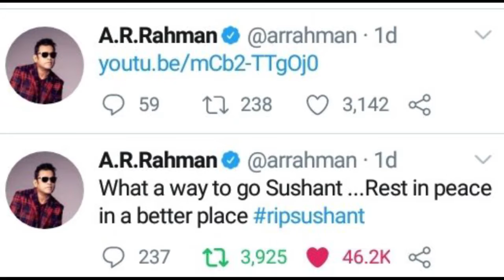Ar Rahman மகள் இசையமைத்து அசத்திய Viral video |Romania Rahman | Tamil cinema News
This Video Detailed About
The Famous Celebrity Ar.Rahman Daughter Romanian Composed Music Video viral...

Tamil cinema has reached the next stage...Indian Cinema now streaming some movie in online..Like amazon prime latest tamil movies And upcoming tamil movies in amazon prime Application ..Becoz People Mind set now days watch latest tamil movies online.Some Streaming site And Application  given tamil online movies on online Also Stream latest tamil movies online free.So People they can enjoy in free online tamil movies to watch now.

Follow this detail given to know Tamil Film News Live and new film tamil details and tamil new film online news and tamil new film breakdowns and live news streaming tamil ..

Watch This Content in this channel
tamil latest news info
2018 kollywood movies details
tamil new movie release date information
upcoming movies on amazon prime india information's
indian movies online details

tamil movie breakdown
latest tamil movie trailers breakdown
latest tamil movies teaser breakdown
tamil movies hidden details
online tamil movies review
tamil dubbed movies review
democratic india news
indian pol details
flipkart offers  details
amazon sale  and offers details
biba sale details
biba sale online information
in this channel provide mixed media contents and peoples likely informative contents..